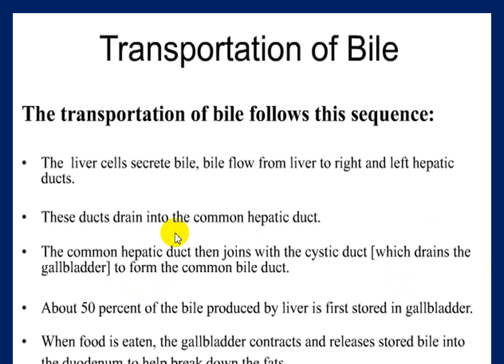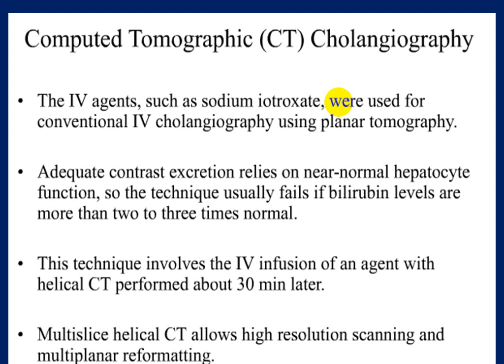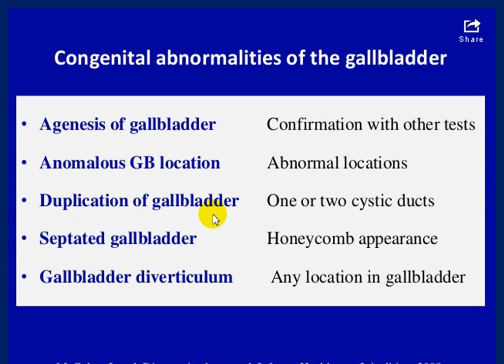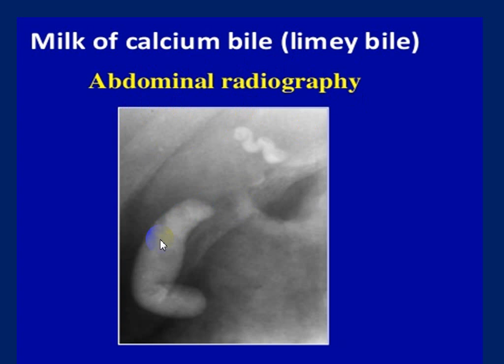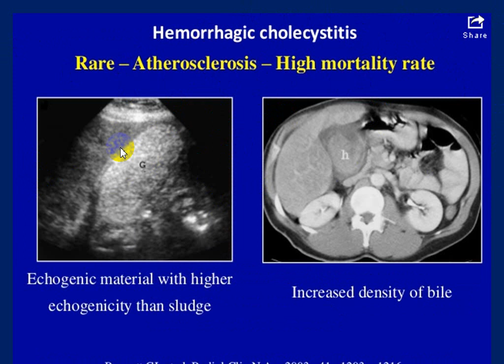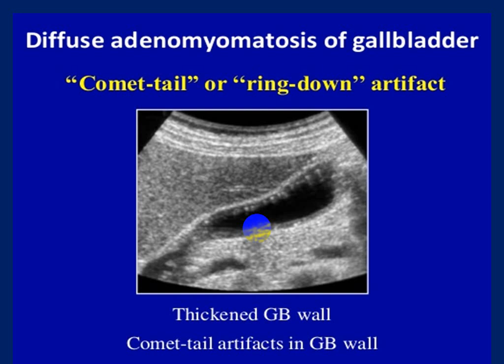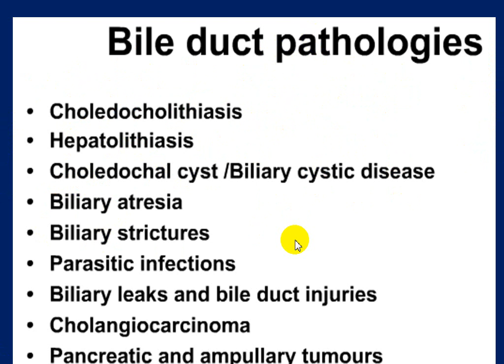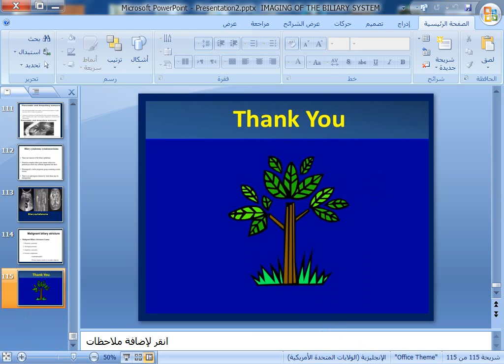Imaging of the Biliary system.